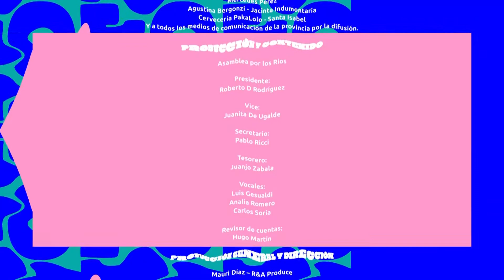ATUEL ROCK - ¡Basta, devuelvan el río! - #18 - Indio Brujo "Ojos Rojos" y Actrices por los Ríos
Junto a @ryaproduce y la Asamblea por los ríos Pampeanos @asambleaxrp realizamos una transmisión en vivo de la 7ma edición del Festival Atuel Rock 🤘😎

Como siempre, destacamos el trabajo y compromiso de forma colectiva para llevar hacia delante un reclamo que tiene mas de 100 años 📢

🎥 Realizadores @nicoletixx_ @aleskara_ @lula.bassa
🔥 Producción artística @mauridiaz6
📸 Fotografía: @la.dag
🎤 Conducción: @cintia_alcaraz y @juan.pipo.gomez.
🔊 Sonido: Lucas Mora y Fran Rodriguez
🎶 Música en el puente viejo: @indio_brujo, @lihuebruno y @laumateu_
🎭 Actrices: @pola_anapaulalara, @viviana_felice, @carolinavergara11, @laumateu y Marìa Sol Riscossa
👚 Vestuario: @jct.jacinta
🎙 Oradores: Roberto Rodriguez, @nestorpedrolastiri, @hernanperezaraujo
💫 Fiscal de Estado Romina Smith
⚡ Soledad Trimboli y Sergio Suarez, miembros de la @asambleaxrp